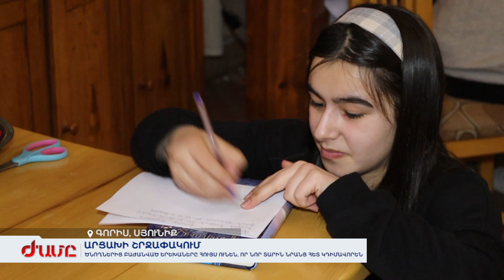Ծնողներից բաժանված արցախցի երեխաները Գորիսում են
Արդեն 15 օր արցախցի երեխաները, որոնք եկել էին Երևան Մանկական Եվրատեսիլի, չեն կարողանում տուն հասնել և հանգրվանել են Սյունիքում: Գորիսեցիները նրանց հյուրընկալել են ու ամեն օր փորձում են կազմակերպել երեխաների անհոգ ժամանցը: